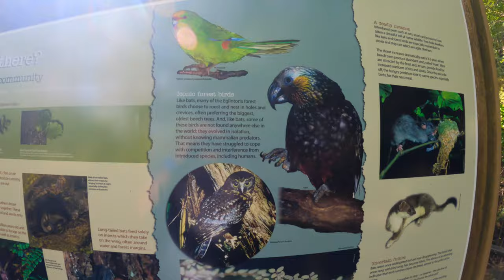Mirror Lakes Walk | World Heritage Site Milford Sound New Zealand[4k]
5 minute walk to Mirror Lakes from car park in MILFORD SOUND